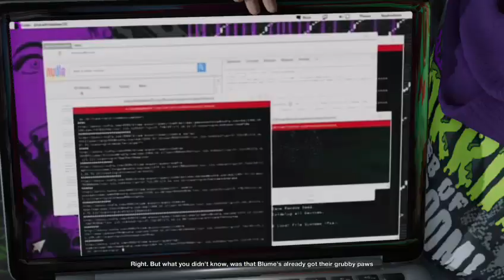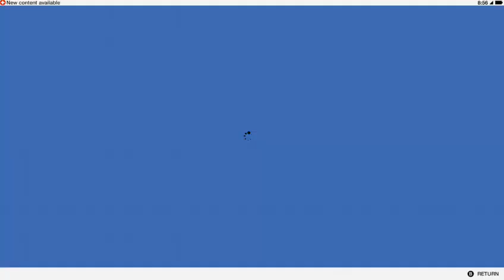I suck @ Watch Dogs 2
More WD2! Let's go!

Notice, I am streaming games that also use music.